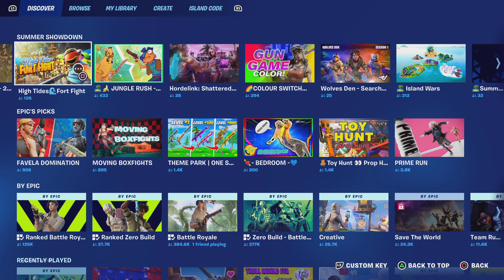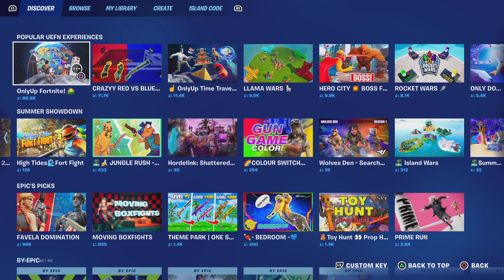Getting W A wit my lil cuz